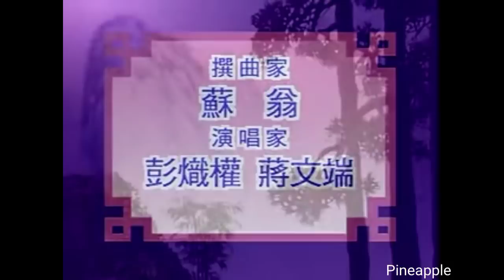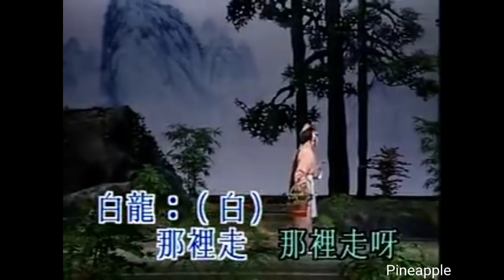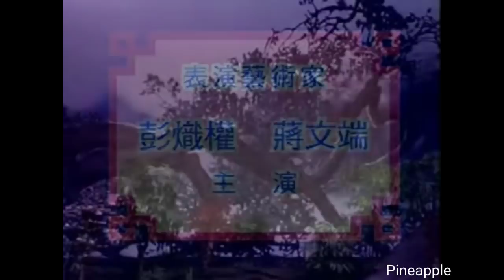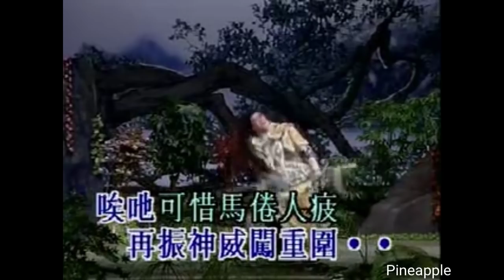粤劇 《白龍關》上、下卷 彭熾權 蔣文端 (主演) cantonese opera